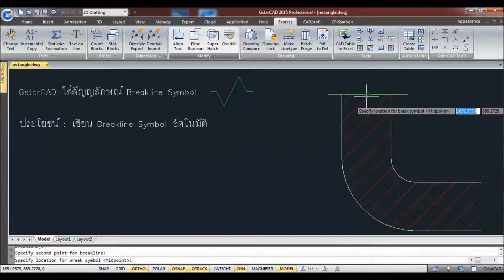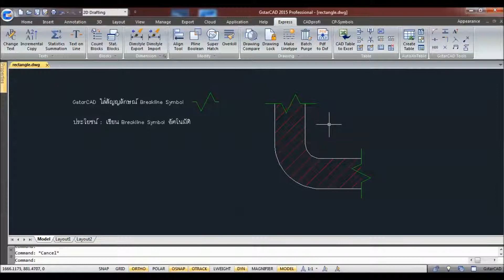GstarCAD Braekline Symbol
ประโยชน์ : เขียนเส้น Breakline Symbol อัตโนมัติ